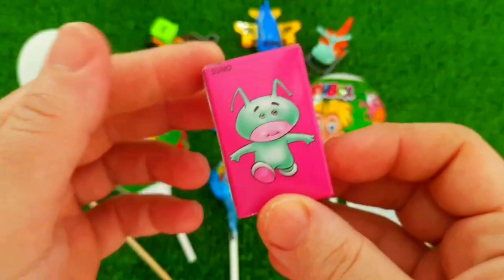7 Rainbow Satisfying Video, DIY How to make Rainbow Slime Candy Baby Shark Kinetic Sand Cutting ASMR